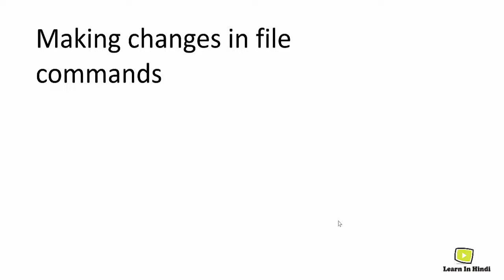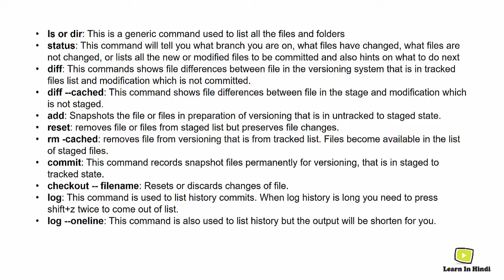Making changes in file commands theory (Git) - Lession 6 in Hindi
In this video you will see list of file commands and its details uses in Hindi. You will learn everything you need to execute file commands.